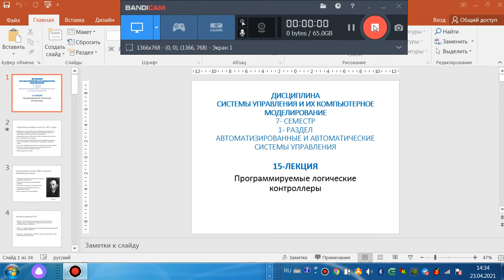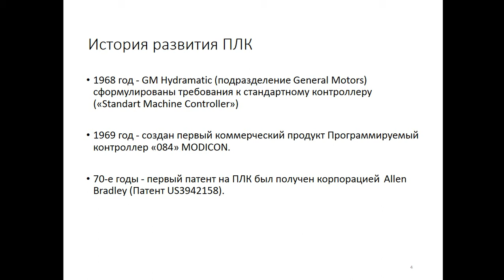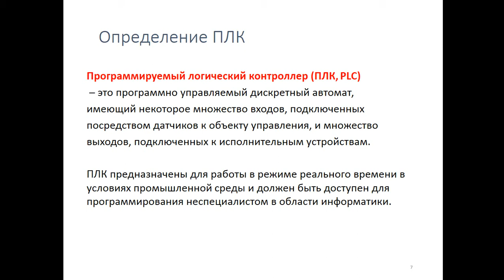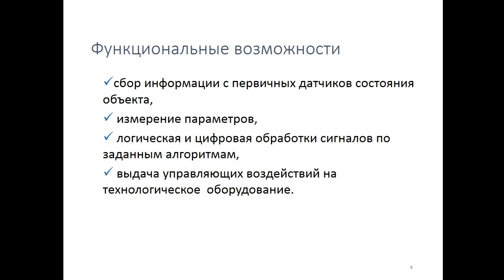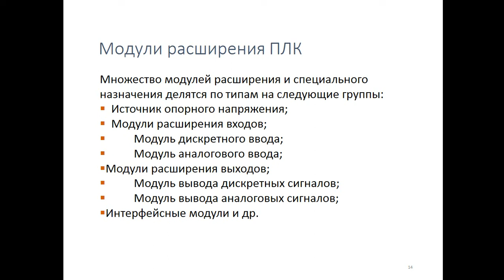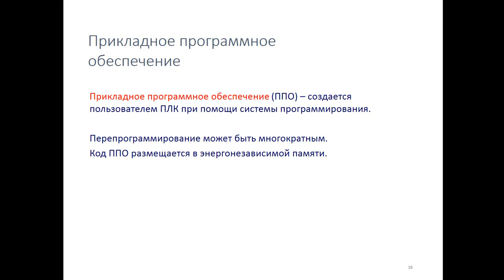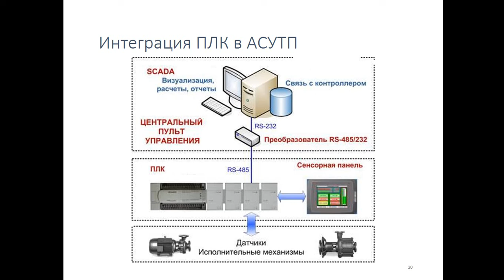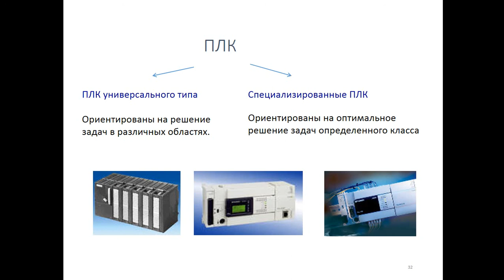15 лекция СУиКМ